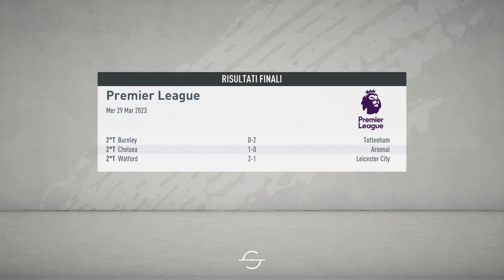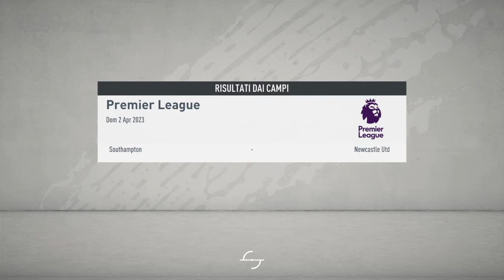FIFA 20 - Gameplay ITA - Carriera Allenatore #101 - LOTTIAMO PER LA PREMIER LEAGUE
Il Mansfield di Antonino Croce affronta due gare di Premier League importanti per il titolo.